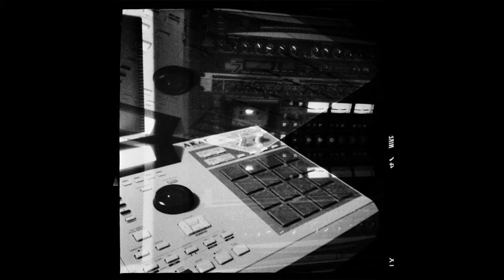Central Texas State of Mind.wmv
Track I created with my Hometown in mind. Bass, Strings and Organs played by me. Fender PBass ran straight to a tape machine, Juno 106-g and a couple samples for support. ALL PICTURES ARE TAKEN BY ME WITH A CANON XSI OR MY IPHONE, THEY ARE OF MY EQUIPMENT AND FRIENDS AND AT MY JOB.